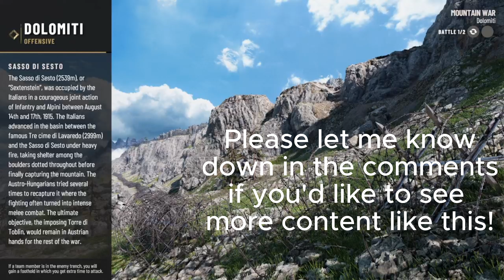WWI Isonzo Italian Front - Full Game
This is my first time playing Isonzo and I had a blast. It feels like a mix of Battlefield and Hell Let Loose. In this game, I went off and ended up with 126 kills.